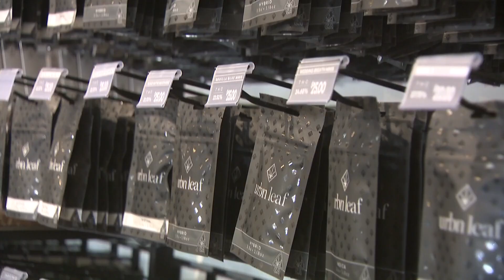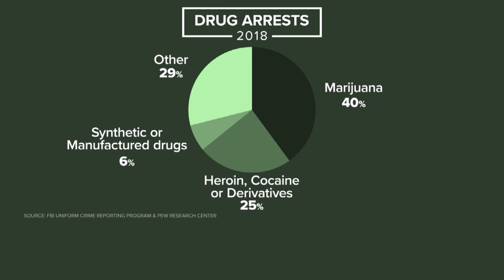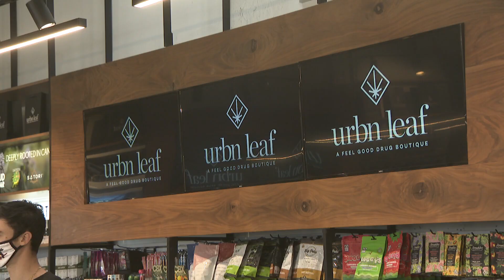Local cannabis businesses praise the action taken in Washington on decriminalization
After receiving rare bi-partisan support, the Marijuana Opportunity Reinvestment and Expungement or MORE Act passed the House of Representatives by a large margin.